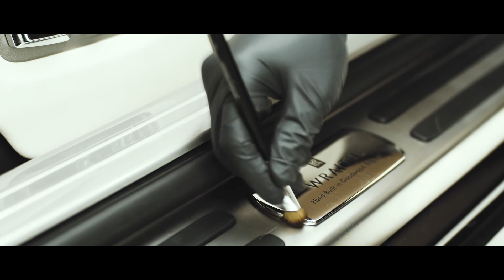ROLL ROYCE WRAITH tại GLANZ